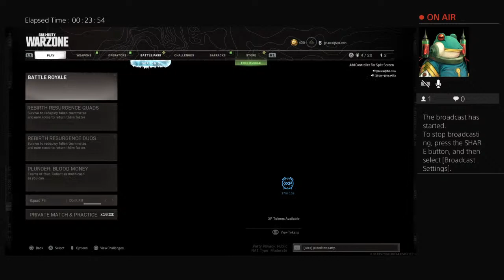Pedro Ramirez PS4 broadcast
My YouTube channel, enjoy